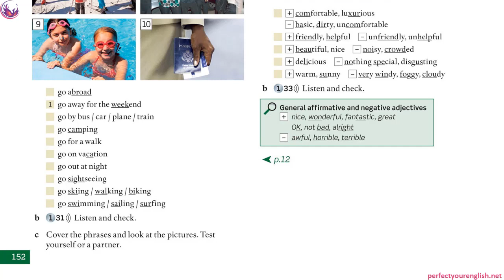Lesson 2Aبخشی از جلسه 5 کتاب 2 امریکن اینگلیش فایل